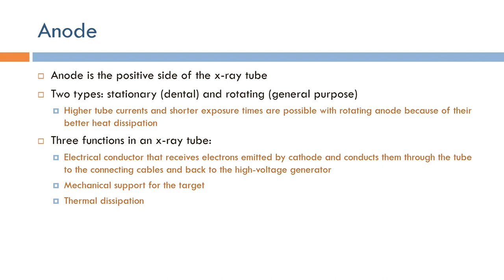Short Topics in X-Ray Imaging: X-Ray Tube Anode (Arabic Narration)